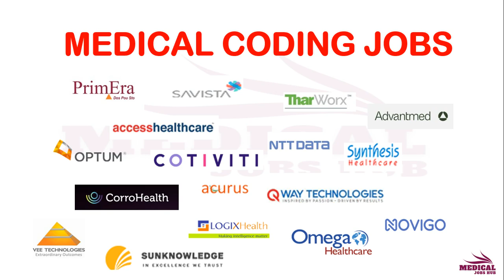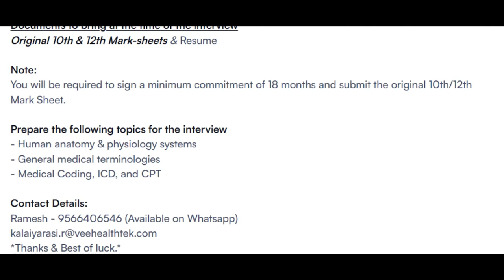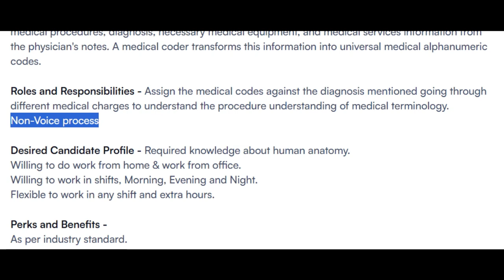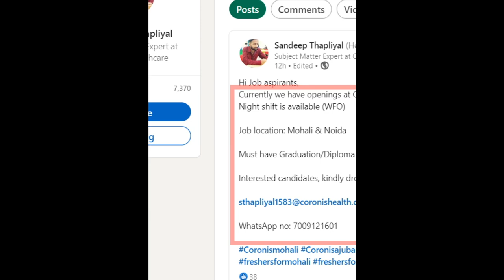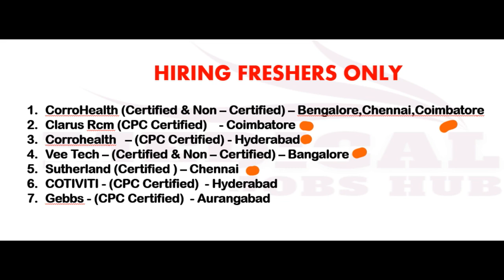MEDICAL CODING - FRESHERS !! WALK IN DRIVES